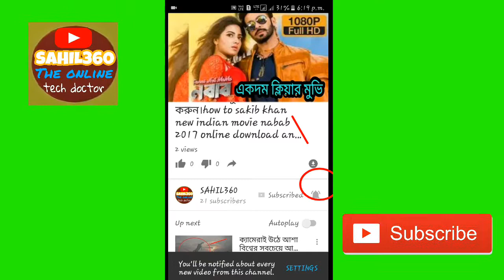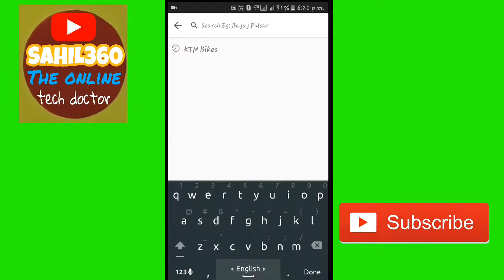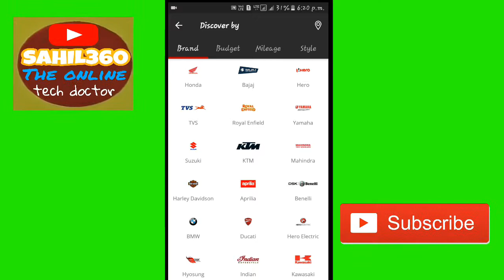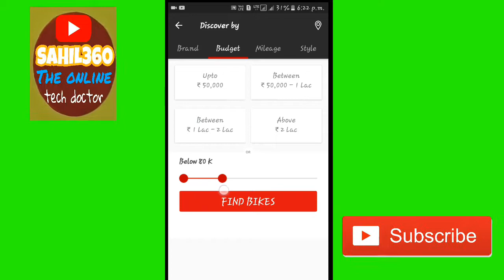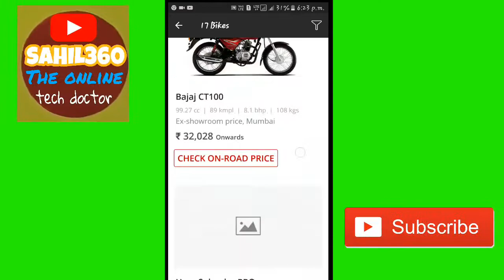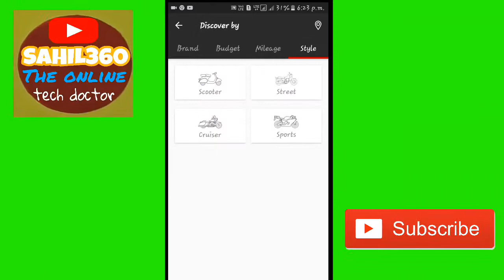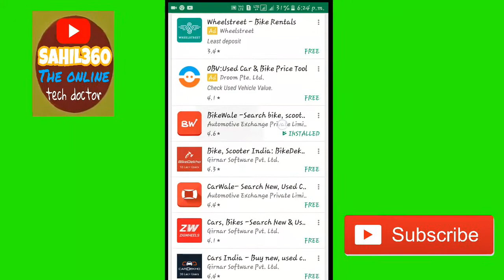বন্ধুরা আপনি কি নুতন বাইক কিনবেন ভাবছেন। তাহলে ভিডিও টি আপনার জন্য।।top bike app in india2017।।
বন্ধুরা আপনি কি নুতন বাইক কিনবেন ভাবছেন। তাহলে ভিডিও টি একবার হলেও দেখুন।
top bike app in india2017।
best bike apk for india।
all bike in one apk।
top bike review 2017।

সম্পর্কে→→"SAHIL360"YouTube চ্যানেলে আপনাদের 'সাগত'জানাই।
"SAHIL360"এমন একটি ইউটিউব চ্যানেল যেখানে আপনি দেখতে পাবেন বিভিন্ন →বিভিন্ন অ্যাপ রিভিউ, অ্যান্ডরয়েড,কম্পিউটার,ইন্টারনেট,অনলাইন ইনকাম,এবং টেক্নোলোজি,ইত্যাদি সম্পর্কিত টিপ্স ও ট্রিক।।এটি সম্পুরণ আমাদের নিজের মাতিৃ ভাষা বাংলাতে।।
ধন্যবাদ।।
About→→Welcome to "SAHIL360". "SAHIL360"is a YouTube channel. wheare you will find→ Android tips,computer, internet,online erning,Technological tips&trick,Etc.
'IN BANGALI'.
(Every Day 1-3 new video is uploaded.)
Thanks...

আমার ভিডিও টি যদি ভালো লাগে তাহলে একটি "Like"রিকুয়েস্ট রইলো।

ধোন্যবাদ এই চ্যানেলএর সকল দর্শক কে।